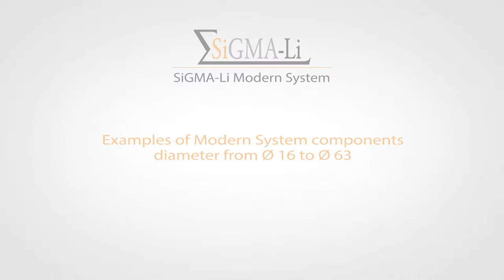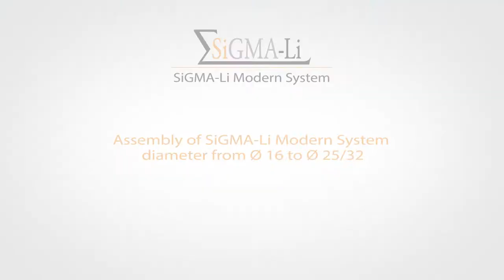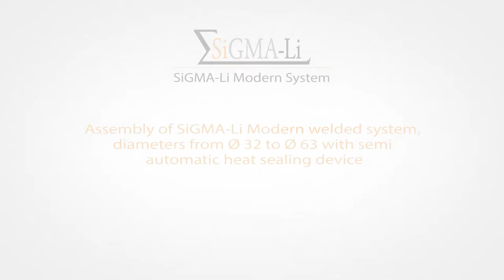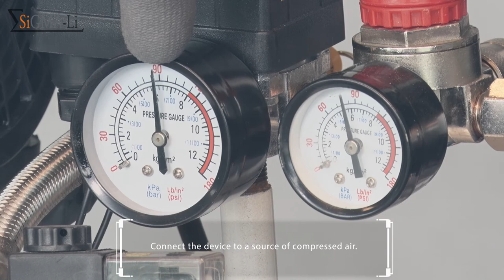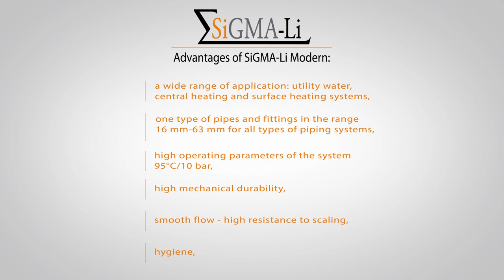Assembly instruction of SiGMA-Li Modern System (piping system)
Advantages of SiGMA-Li Modern:
✔ a wide range of application: utility water, central heating and surface heating systems,
✔ one type of pipes and fittings in the range 16 mm-63 mm for all types of piping systems,
✔ high operating parameters of the system 95°C/10 bar,
✔ high mechanical durability,
✔ smooth flow - high resistance to scaling,
✔ hygiene,
✔ reduction in diameter by 1 pipe size while maintaining similar flow resistance compared to other PP-R systems.
✔ lower flow resistance up to 30% compared to press-fittings with additional o-ring type sealing,
✔ possibility of reusing surface heating piping scrap,
✔ ease of assembly, tools availability,
✔ monolithic, inseparable connection made without any additional o-ring sealing,
✔ low cost - comparable to that of PP-R piping system.